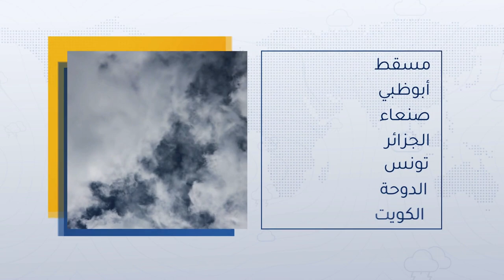طقس العرب - السعودية | النشرة الجوية الرئيسية | الأربعاء 2020-4-8